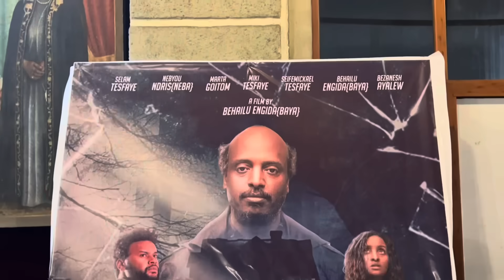6 ሰአት ከሌሊቱ ፊልም ተመረቀ || 6 seat Kelelitu New Ethiopian movie release || Marta Goyitom || Selam Tesfaye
6 ሰአት ከሌሊቱ ፊልም ተመረቀ || 6 seat Kelelitu New Ethiopian movie release || Marta Goyitom || Selam Tesfaye